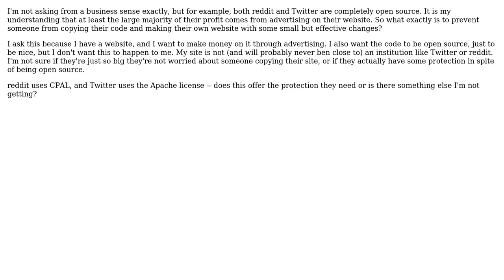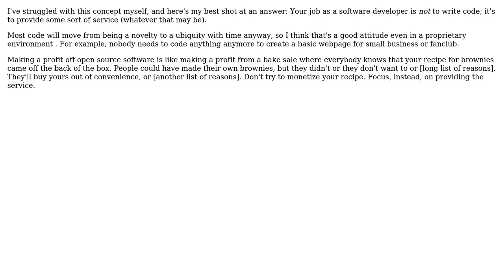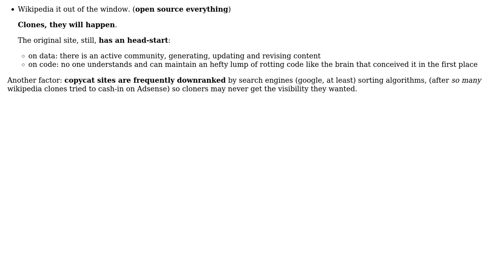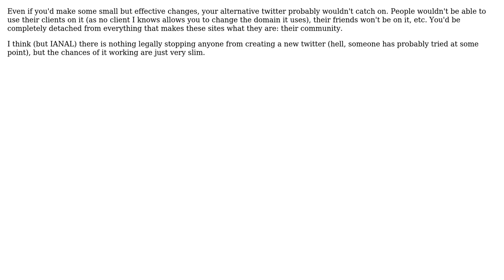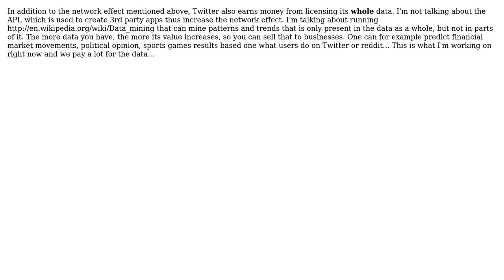How do you make an open source website and profit? (7 Solutions!!)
How do you make an open source website and profit?

With thanks & praise to God, and with thanks to the many people who have made this project possible! | Content (except music & images) licensed under CC BY-SA | Music | Images & others | With thanks to user ZJR user siamii user Mike Gallagher user Mason Wheeler user MaienM user James Anderson user Explosion Pills user Dave Kennedy and the Stack Exchange Network Trademarks are property of their respective owners. You are responsible for your own actions.